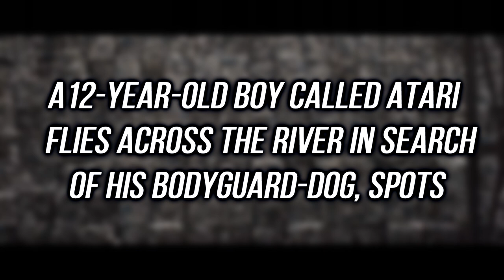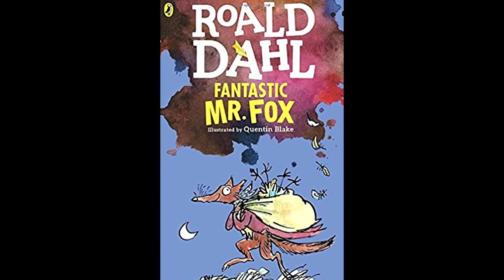Walkie Talkies // Isle of Dogs (2018)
TwoTakes review Isle of Dogs (2018) whilst going for a lovely woodland stroll in the sunshine. Join us on our adventure whilst we merrily discuss different aspects of the film whilst also having a bit of a chat about some of Wes Anderson's other beauties.

Clips & Images
Fantastic Mr Fox (2009)
Isle of Dogs (2018)

Seriously, don't. Not even for a joke. I'm asking you nicely guys, don't do it.